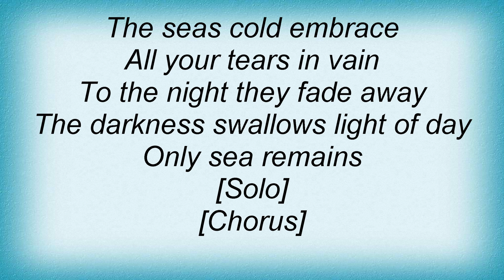Dreamtale - Wasteland Lyrics